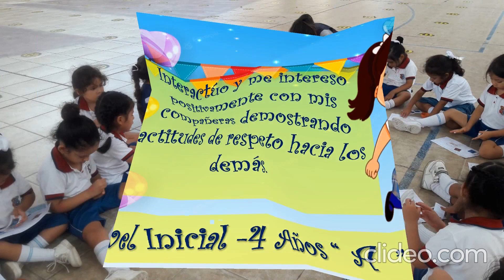4 AÑOS A - NIVEL INICIAL SMR